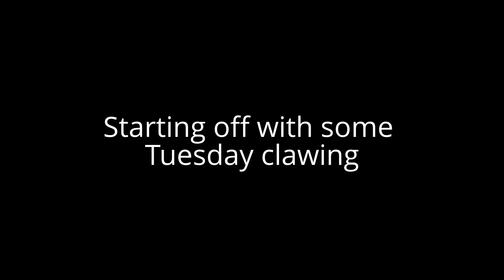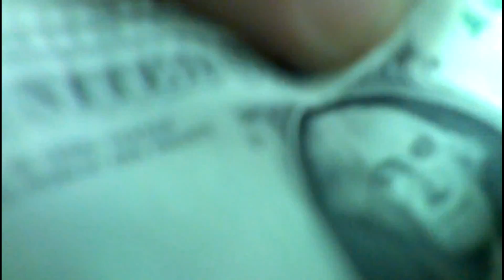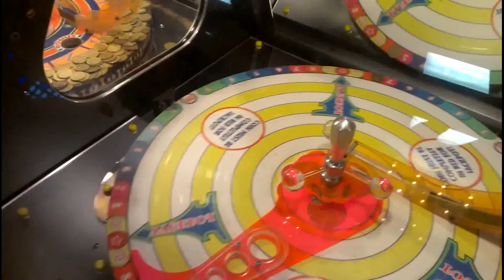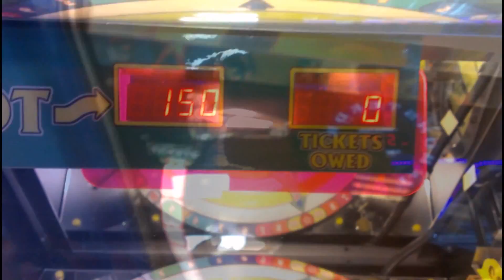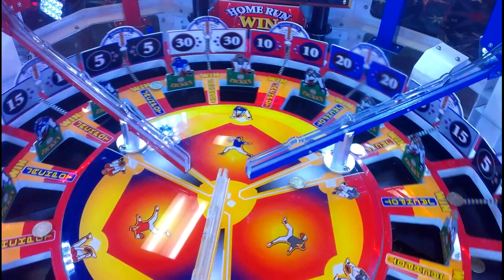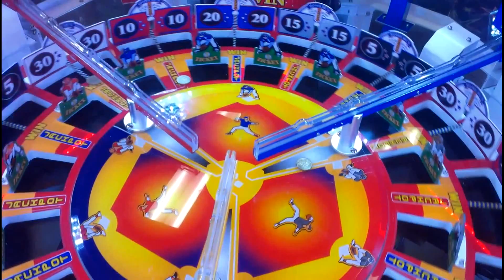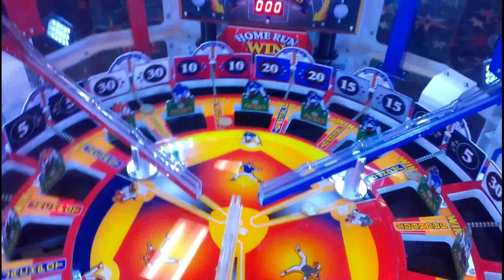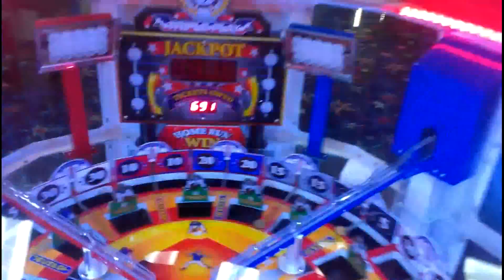Claw Machine Crane Games #100 - HAPPY HOLIDAYS EVERYONE!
Can't believe this is video number 100!!!  We've had a blast making these, and hopefully we can make many more to come.  Happy Holidays to everyone!!!

Some wins included in this video: Looney Tunes, Scooby-Doos, Rugrats, Betty Boop, Despicable Me Minions, and a bunch of cool Xmas plush!

My eBay items for sale - prices lowered!
PM me if you want to trade!